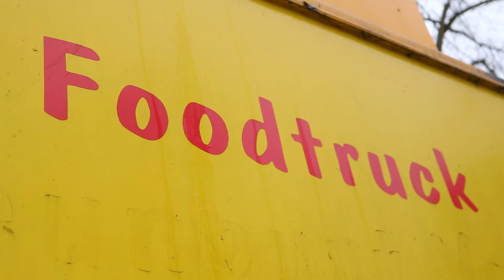Yassin (21) Betaal nooit Tikkies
🈹Vergeet geen Like achter te laten op deze video 😊